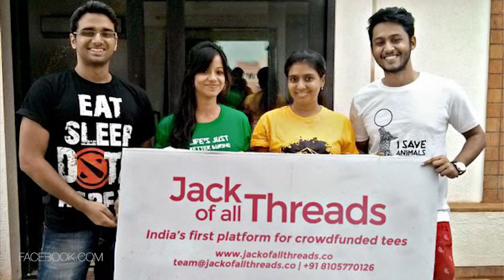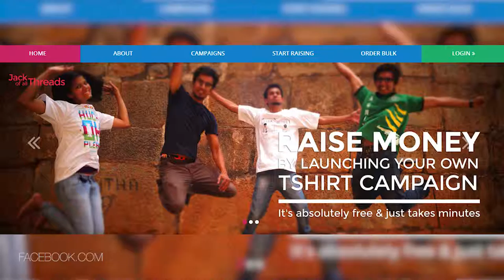GAMECHANGERS 0054 Jack of all Threads 1